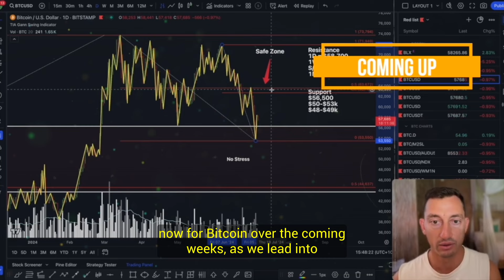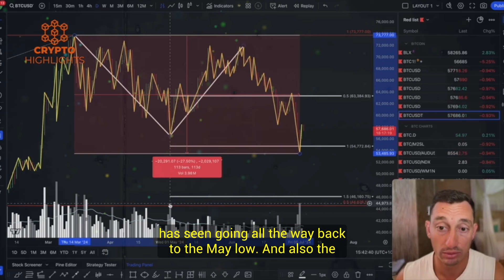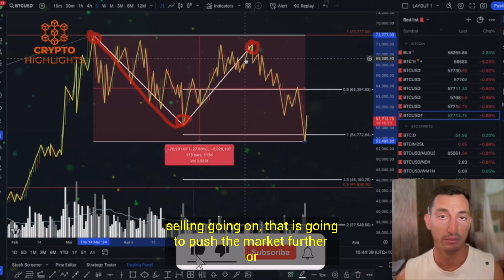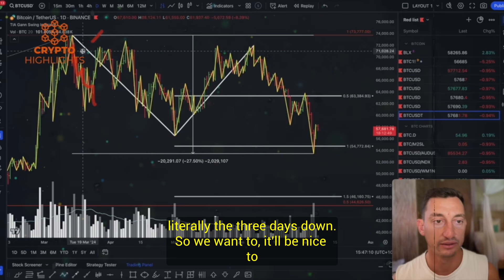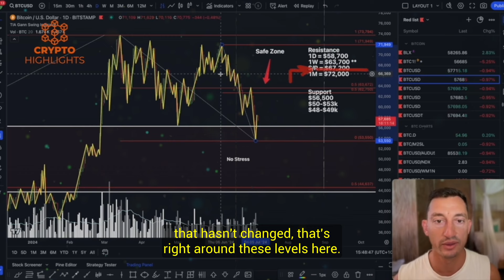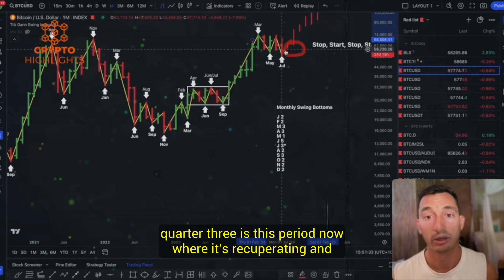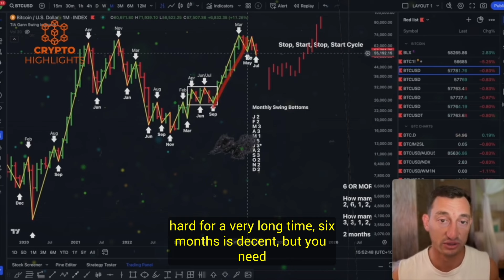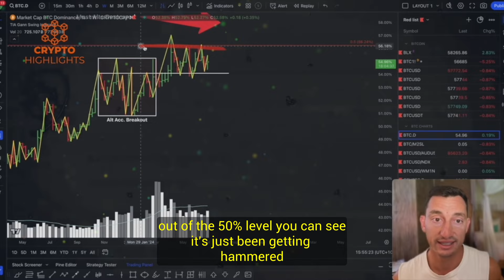The Bitcoin Market Is In EXTREME Fear. Jason Pizzino Crypto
The Bitcoin Market Is In EXTREME Fear. Jason Pizzino Crypto Bitcoin News Bitcoin Crash Crypto News

The fear is increasing in the Bitcoin and crypto markets; this is the assessment of our guest, seasoned trader Jason Pizzino, as he analyzes the Bitcoin price action with focus on the near to mid-term key levels.

Credits --Jason Pizzino